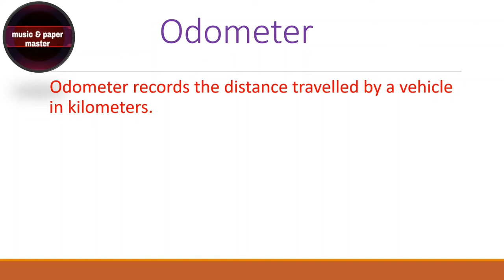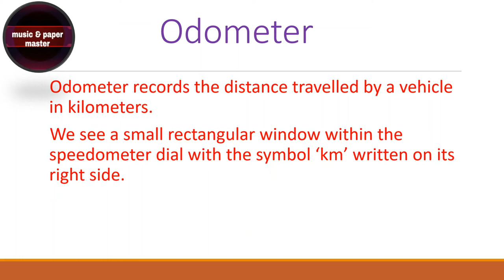Speedometer and Odometer for class 7